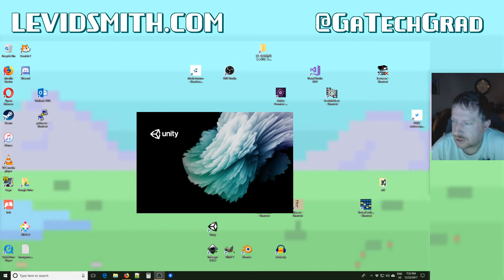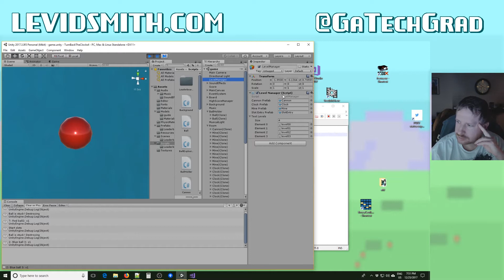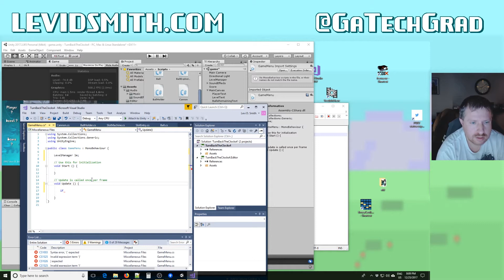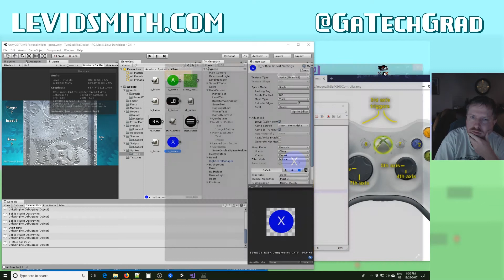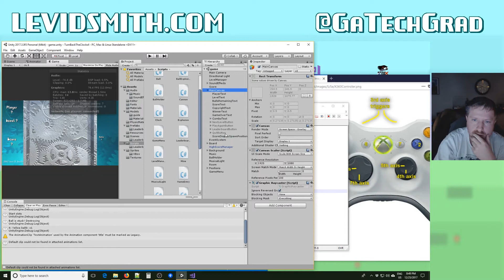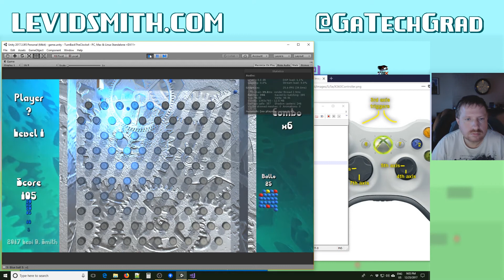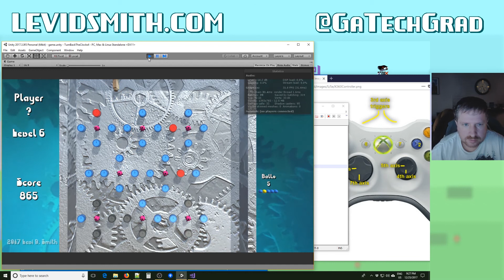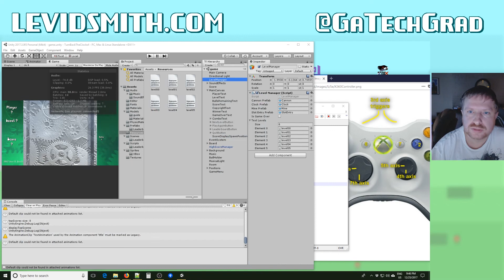Turn Back the Clocks 4 - Live Stream 9 (Re-upload)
Disney blocked the live stream archive, because Star Wars was faintly playing on my television in the background.